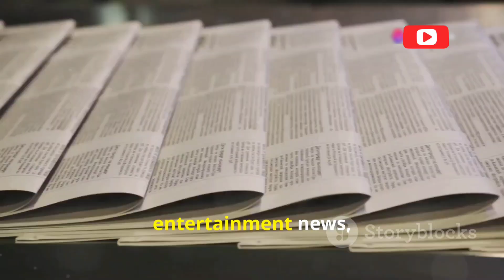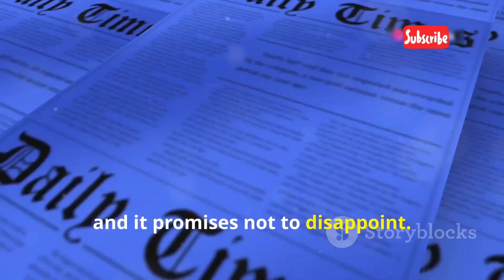BOLLYWOOD ENTERTAINMENT || kangana's court victory || Virat & Anushka and much more || subscribe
Creative thinkers is South India's #1 YouTube Channel and your final stop for Entertainment content from Telugu Film Industry. Get all the latest updates of the best Telugu full movies, Telugu trailers, Telugu comedy scenes, Telugu HD movies, and other ultimate flicks! Tollywood movies covering all genres, Action, Comedy, Drama, Horror, and Suspense.

Enjoy Watching Our Various Genres Like the Telugu latest videos, funny Videos scenes, Romantic scenes, Action Scenes, Movies Parts, Telugu New HD Movies and full length Tolly wood comedians mixed videos. Telugu Movies Scenes, Old Comedian's Comedy Scenes.